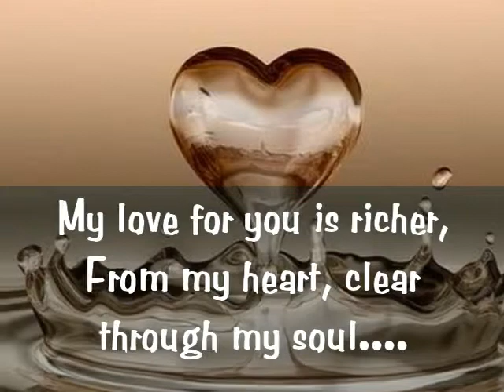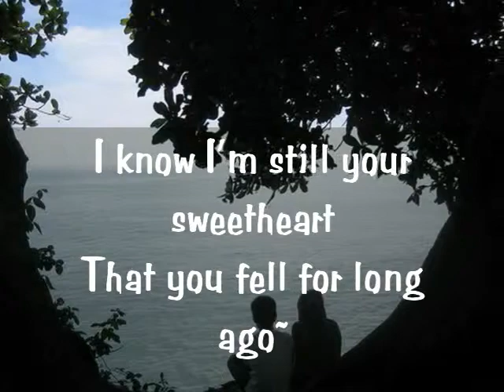Growing Old With You.........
A poem about growing old together with the one you love.